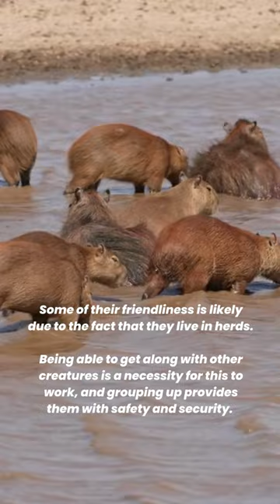Why Capybaras are So Friendly? The capybara is the friendliest animal in the world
Why Capybaras are So Friendly?
Capybaras are gentle creatures and are usually good with humans.

Some of their friendliness is likely due to the fact that they live in herds. Being able to get along with other creatures is a necessity for this to work, and grouping up provides them with safety and security.

Recommended Product